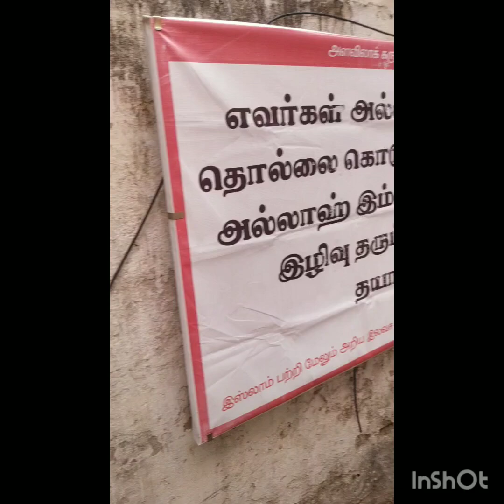சந்து | மீட்பு | கென்னடி ஸ்கொயர் | பெரம்பூர் | தமிழ்நாடு | விஜயகுமார் டி. சி.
சுமார் 35 வருடங்களுக்கு முன்பு கென்னடி ஸ்கொயர் பகுதியில் எல்லா தெருக்களையும் இணைக்கும் 30 அடி சாலை ஒதுக்கப்பட்டு இருந்தது ஆனால் பலர் 10 அடியை விட்டு விட்டு மற்ற இடங்களை ஆக்கிரமிப்பு செய்துவிட்டனர். முதல் வடக்கு தெரு பிரதான சாலையையும் இணைக்கும் சந்து அதுவும் 10 அடி இருக்கும், அதை ஆக்கிரமிப்பு செய்ய முயற்சி செய்தார்கள். அப்படி ஆக்கிரமிப்பு செய்துவிட்டால் கென்னடி ஸ்கொயர் குறுக்கு சாலை வழியாகத்தான் போக வேண்டும்.
இந்த ஆக்கிரமிப்பு மீட்பு நடவடிக்கைகளை நண்பர்களிடம் குறிப்பாக டி. சி. விஜயகுமார் துணை, ஆலோசனை மூலம் நன்கொடை வசூலித்து அந்த சந்தை மீட்டெடுத்தோம்.
பலர் உபத்திரவம், தொல்லைகள் தந்தனர் இருந்தாலும் அதையெல்லாம் பொருட்படுத்தாமல் சாலை அமைத்தோம். தற்பொழுது வரை பயன்பாட்டில் இருந்து வருகிறது.